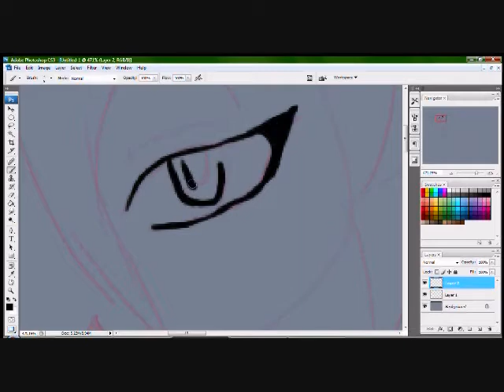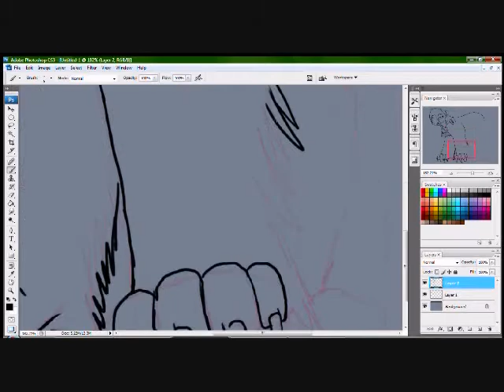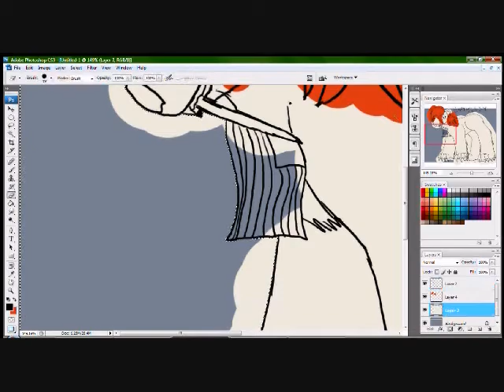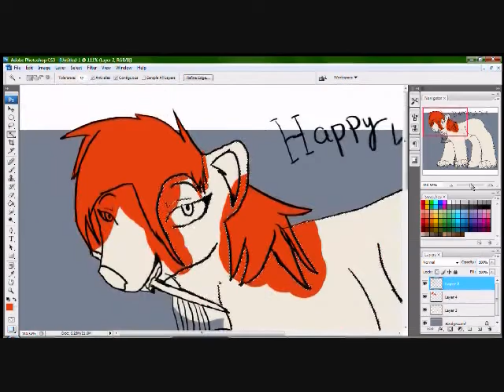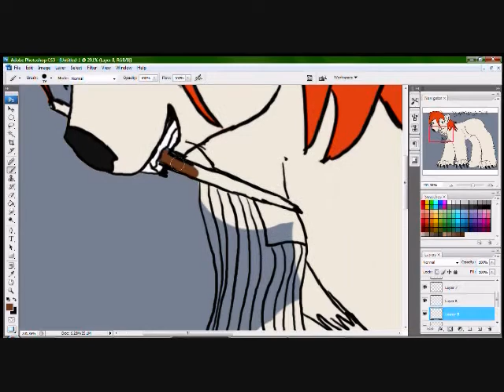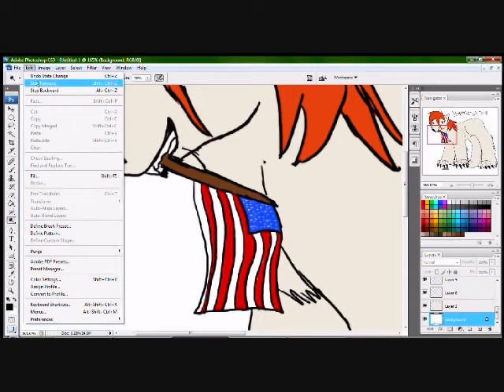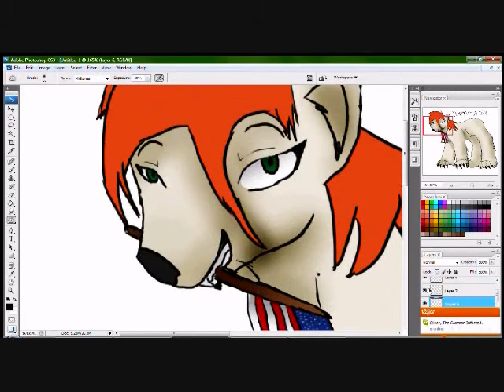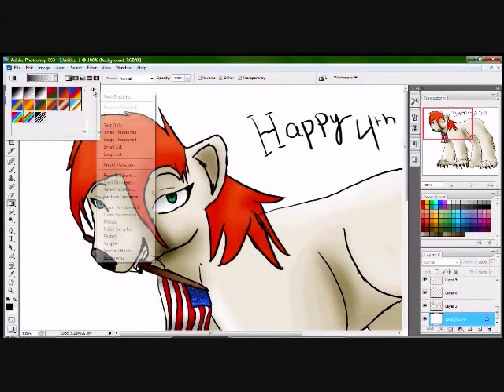4th of July Speedpaint **Audio Swapped**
Today our county is 234 years old :3!! And just so you know, the music may not be fitting to the situation, but i like it and the time frame fit!